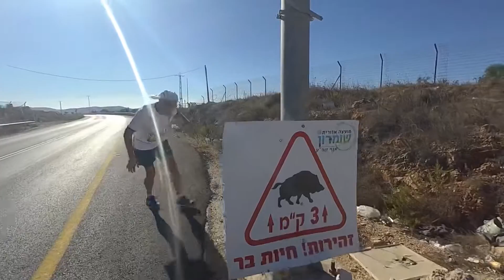מרתון התנ״ך 2018 Bible Marathon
לבלוג ספורט - לא מילה גסה